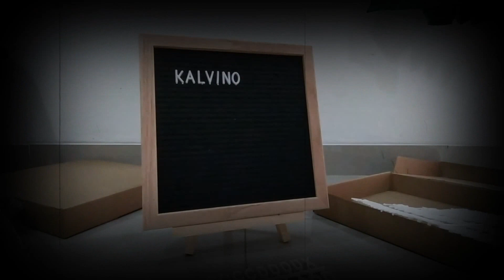Garden by the Bay at the Night Singapore